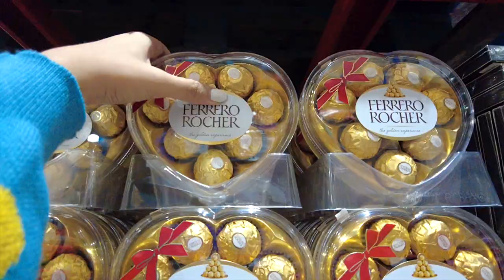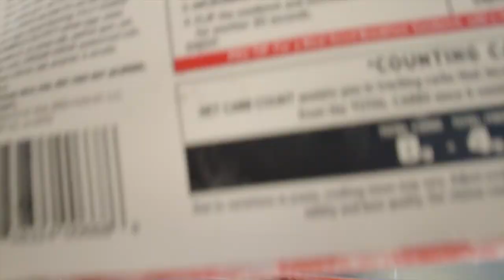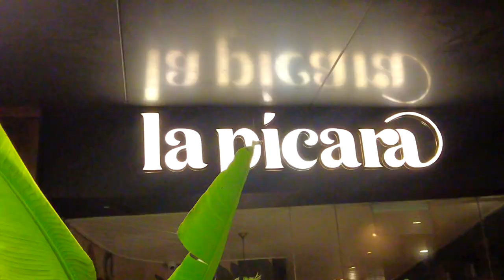QUICK GROCERY VLOG 🛒✨